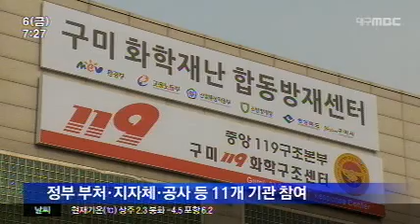[대구MBC뉴스] 구미 화학재난 합동방재센터 개소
내용: 구미 화학재난 합동방재센터 개소 - 이상석 기자